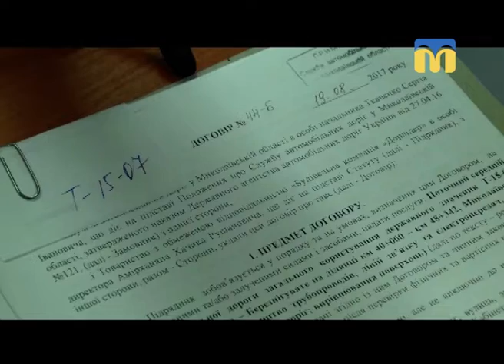06.09.2018. Новини. 17:00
Інформаційна картина дня (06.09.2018) поглядом кореспондентів телеканалу “Миколаїв” (випуск новин — 17:00):
- брифінг виконуючого обов'язки начальника служби автодоріг області Андрія Максименка;
- народні депутати  сьогодні провели брифінг у Верховній Раді щодо повернення грошей до Миколаївської області;
- у Корабельному районі відкрили відділення реабілітації дітей з інвалідністю.